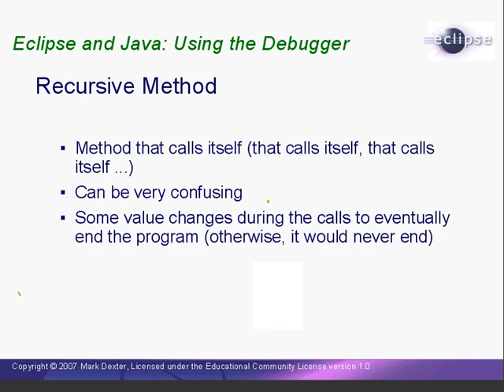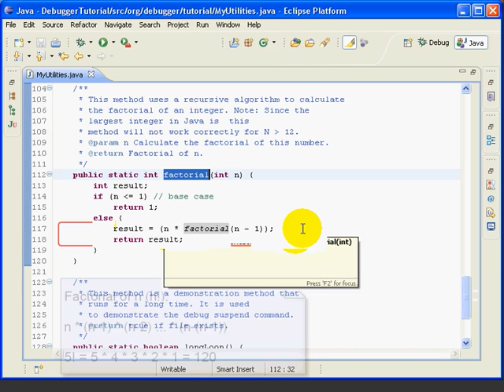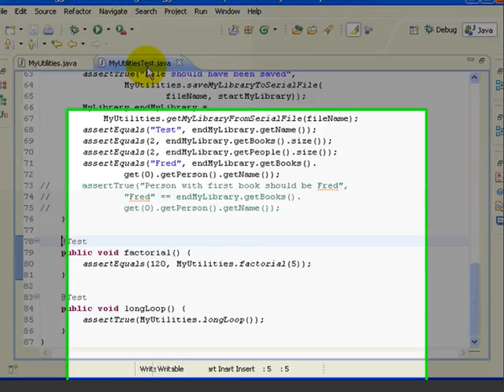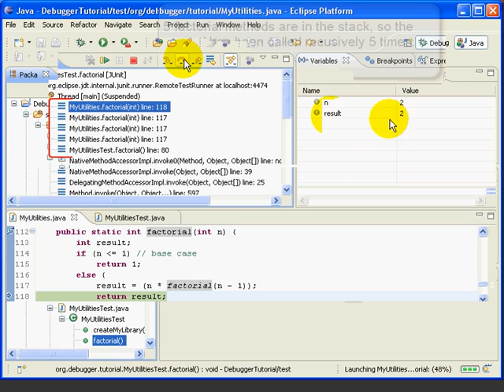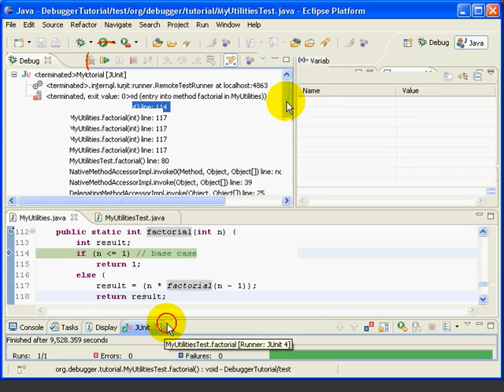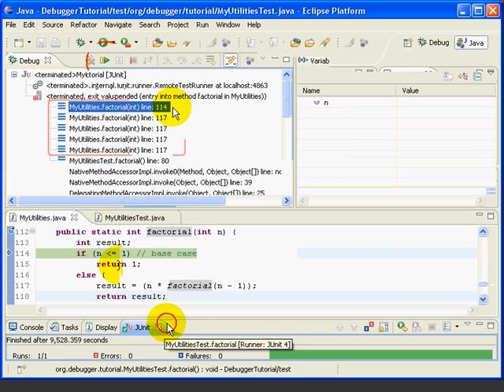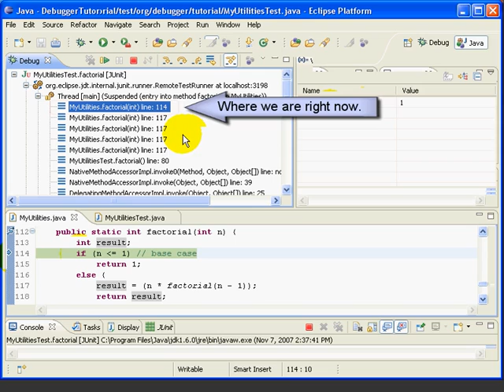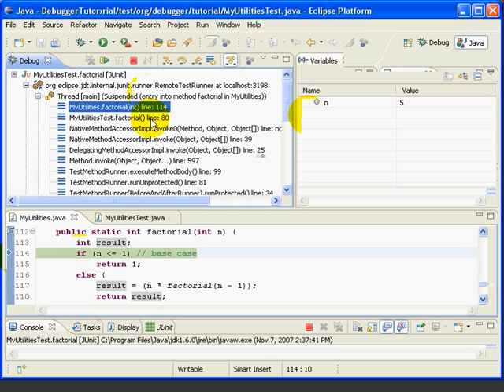Eclipse and Java - Using the Debugger - Lesson 7